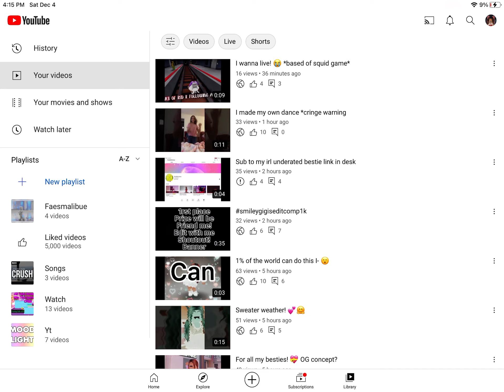Pls help I’m scared